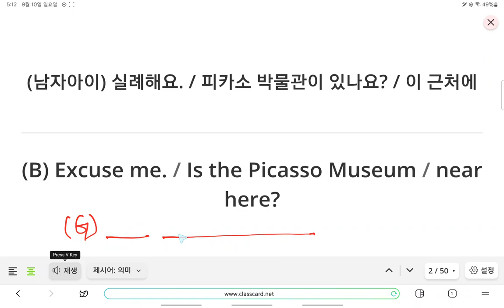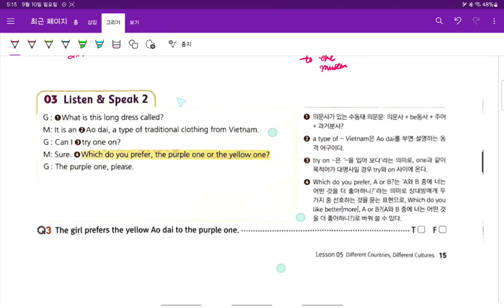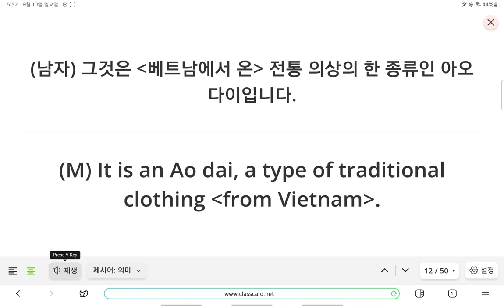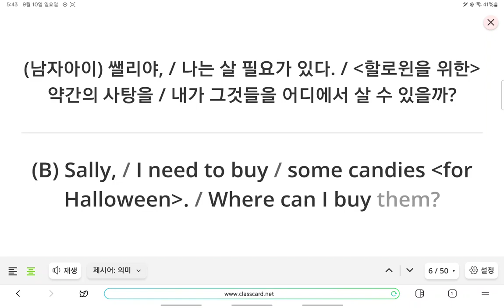Up영어 중2 현일중 시사박 5과 대화 2